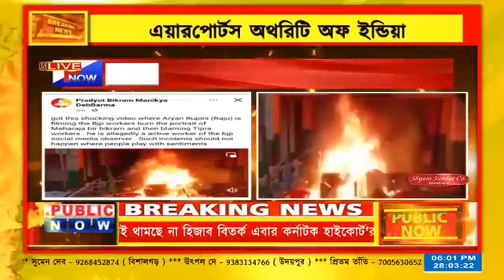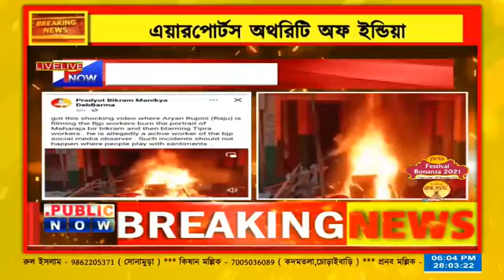Pradyut Kishore : তিপ্রা মথা সুপ্রিমোর বিস্ফোরক পোস্ট, চ্যালেঞ্জ ছুড়লেন রাজ্য পুলিশ কে